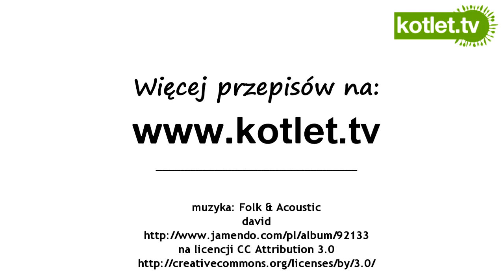Jak kupować barwniki spożywcze - KOTLET.TV